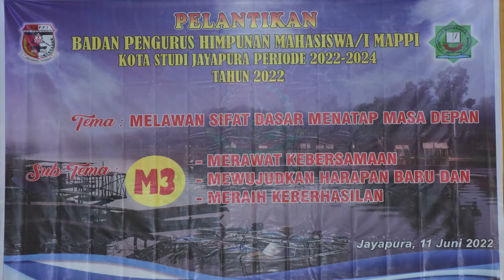Pesan Kajati Papua Kpd Mahasiwa Mappi Kota Study Jayapura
Jayapura, (11/06), Bertempat di aula Duta Damai St. Nikolaus  Kepala Kejaksaan Tinggi  Papua Nikolaus Kondomo,S.H.,M.H  di undang untuk menghadiri acara pelantikan Pengurus Mahasiswa/I Mappi Kota Study Jayapura periode 2022 /2024. Dalam kegiatan tersebut kepala Kejaksaan Tinggi Papua memberikan Pesan dan Harapan Kepada Adik-adik mahasiswa mappi supay memanfaatkan organisasi ini dengan baik dan tinggalkan sifat-sifat dasar itu, karena  anak-anak Papua adalah anak-anak yang pintar, anak-anak yang baik hati, anak-anak yang terbuka pikirannya untuk menerima pembangunan dan kemajuan tanah Papua.